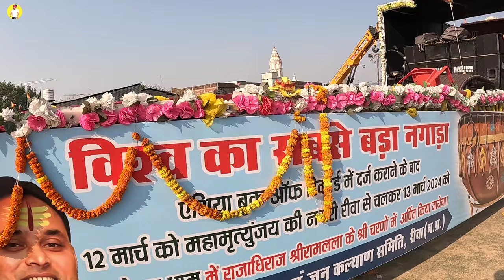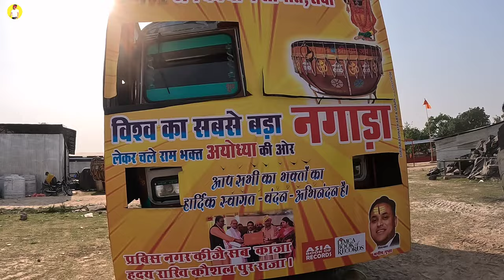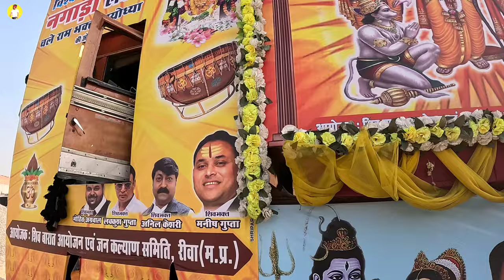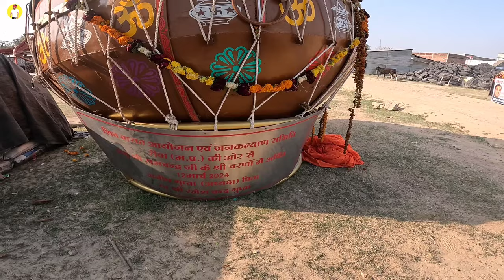एशिया बुक ऑफ अवार्ड में दर्ज किया नाम । विश्व का सबसे बड़ा नगाड़ा अब राममंदिर में बजेगा । ayodhya